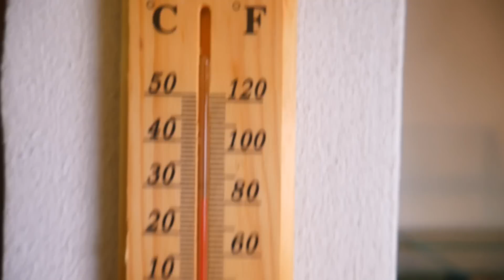GATA❗Noul proiect este FINALIZAT și sunt foarte FERICIT! ❤